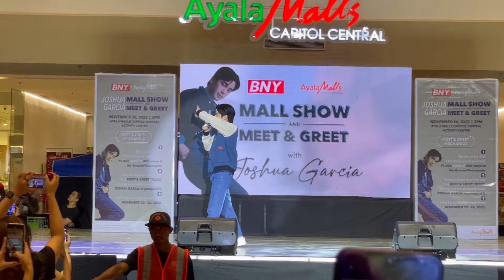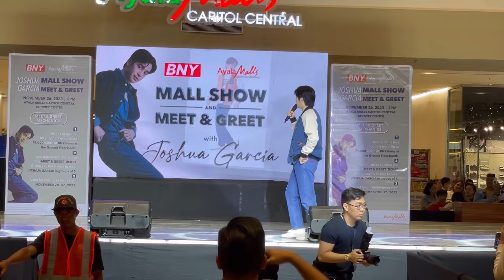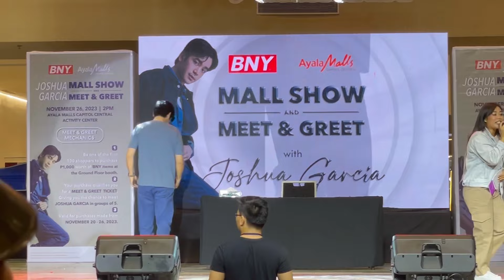Meet & Greet with JOSHUA GARCIA in BACOLOD CITY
Mall Show and Meet & Greet of Joshua Garcia in Bacolod City